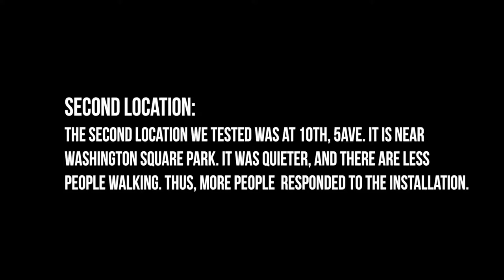Sound Installation Protptype Testing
This video is about Sound Installation